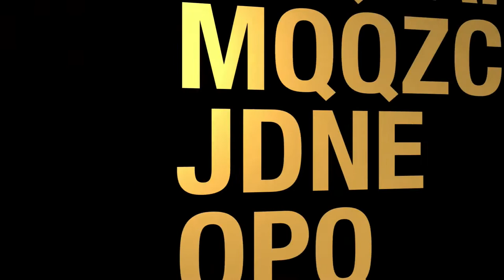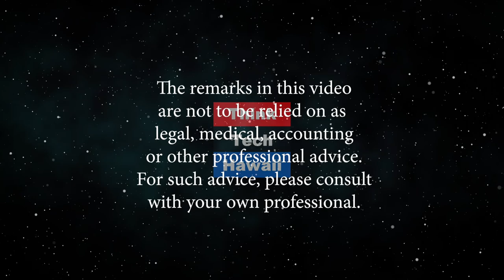Energy and the Climate (Stan The Energy Man)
Climate change is complex, and weather patterns store huge amounts of power.  How are climate change and weather patterns connected?  What would happen to Oʻahu if it got hit be a hurricane or tsunami? What would happen to the grid?  How should we build that grid? The host for this episode is Stan Osserman.